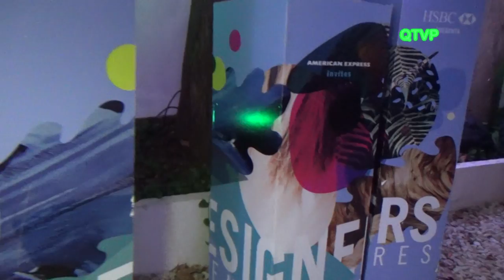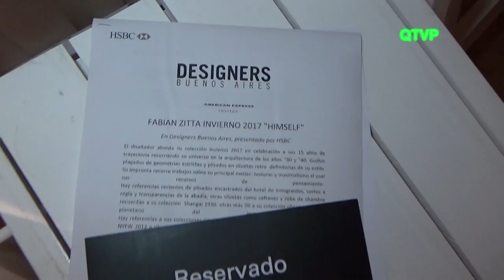FABIAN ZITTA. Colección "HIMSELF" Designers Buenos Aires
Imágenes del desfile presentación de la colección Invierno 2017 del prestigioso diseñador de Alta Costura. Fabian Zitta, en el ciclo de moda Designers Buenos Aires, con la producción de Guillermo Azar.